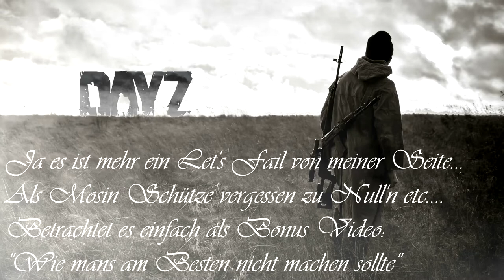DayZ Standalone [LPT] First Time Sniper Bonus Video Gameplay German/Deutsch [HD]